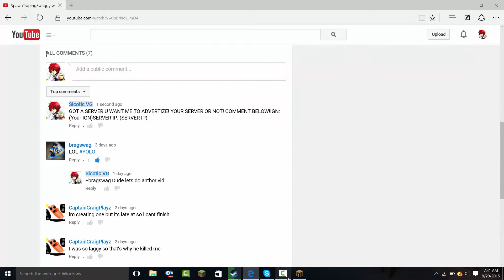Post Your Servers InThe Comments I Will do vids on the server!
GOT A SERVER U WANT ME TO ADVERTIZE! YOUR SERVER OR NOT!
I will say who told me the server and do vids on it!